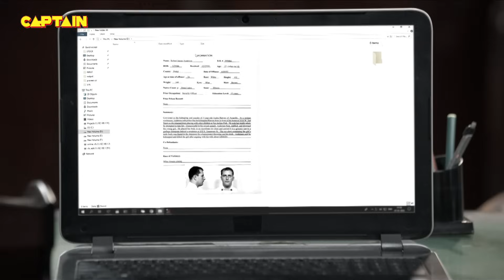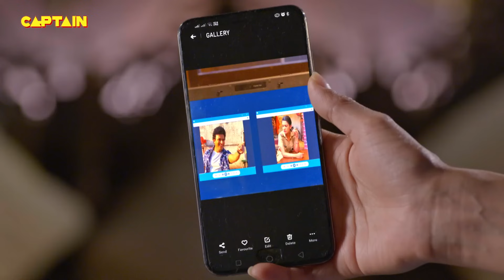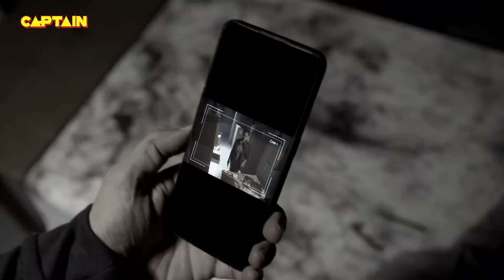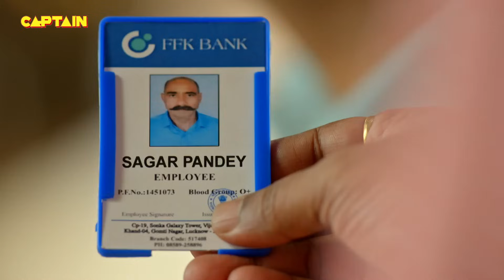Pushpa Ji का लंच बॉक्स खुलते ही आ गए जब यह तीनों उनके पास खाने के लिए || Maddam Sir Ep.434